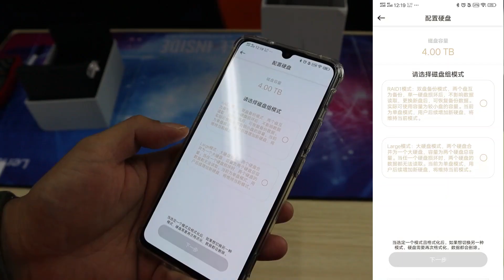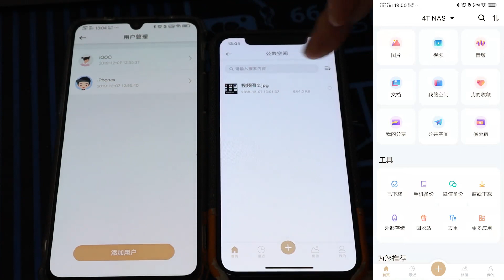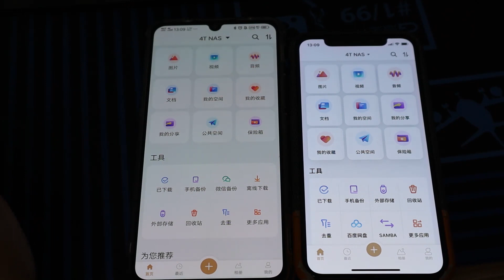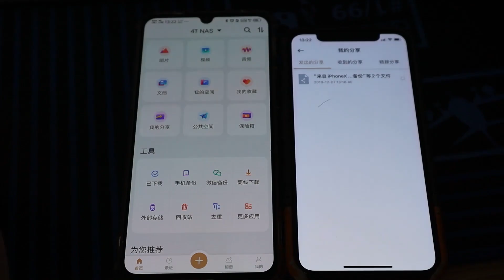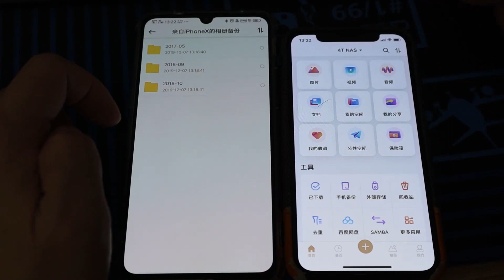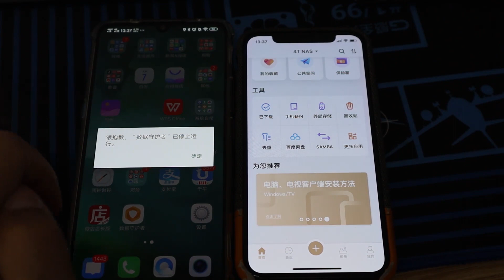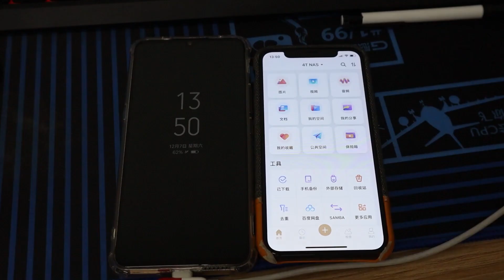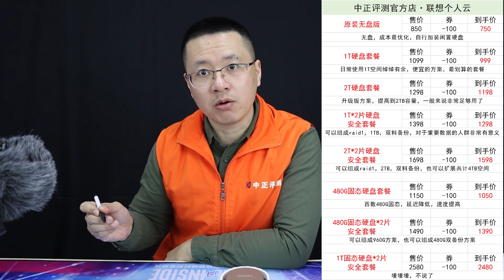个人云盘？是企业云、家庭云，廉价NAS方案。联想个人云存储T1开箱